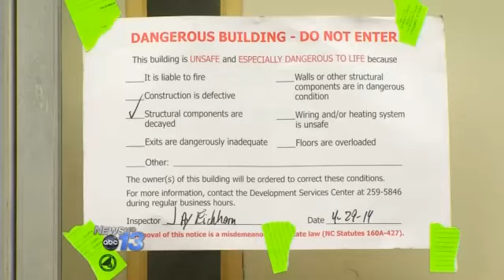Sinkhole in Mobile Home Park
Torrential rains damage two trailer parks, undermining a trailer and wiping out a bridge. Two usually small streams did all the damage, and the threat of more flooding remains.

"You could tell something was going on, but we thought it was like, from the thunderstorm," says Resident, Conita Whitmire. Whitmire stands outside the crime tape, circling her home.  She and her children wondered about a strange noise around the trailer.  She didn't know the stream had become a river under her feet, until daylight. "Noticed there was a big hole so now we understand what all the commotion was last night," she says. "I mean it was scary, but we didn't know what it was," adds Whitmire.

She called for help when she saw the north-end of her home hanging in midair.  One block pier had disappeared into the sinkhole, the other was just clinging to the bank. "This was all sprung on us within minutes, it wasn't something you could prepare for, it was like the trailer was hanging on by a thread, so, it was like, get out, so you kinda prepare or think something like this is going to happen, you just kinda got to go with the flow because it happened so quickly," says Whitmire. She got her children out and managed to grab food and medicine before rescue workers arrived.

City inspectors posted signs that read "especially dangerous to life."  Extensive repairs will have to be made before she can move back in. Kevin Corn checks out the gap after a stream chewed up 20 feet of dirt, gravel, and asphalt at the crossing into the Erwin Walley Mobile Home Park.  A second entrance is too muddy for cars, so he'll have to walk to his home until repairs are made. "Until this is fixed, we're just going to have to park on that side of the creek, walk across, and be careful," says Corn.

The park's owners say this is the first time the creek had done so much damage, but they have a plan. "We should have this back in by the end of the week, possibly, if it doesn't rain again, and all this starts, which I know that's forecasted," says Park Owner, Yvonne Ross.

Firefighters say the Red Cross will help Conita Whitmire and her family find a temporary place to stay, while repairs are made to the home.